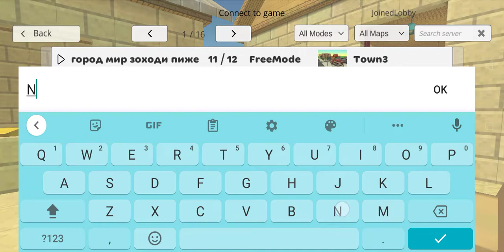NEW UPDATE IN CHICKEN GUN 2.5.9